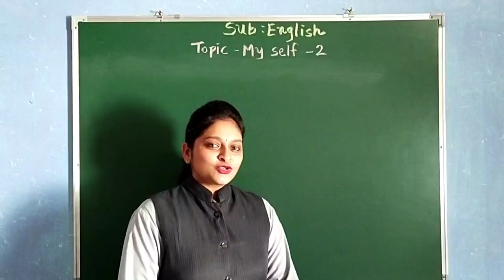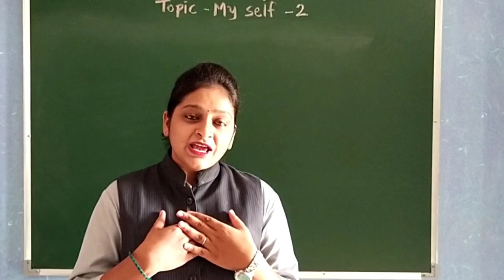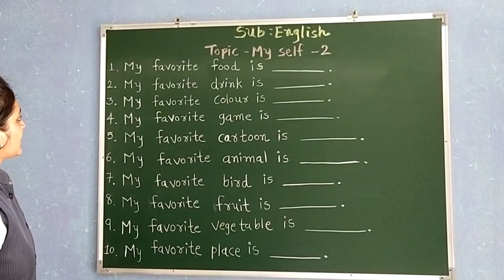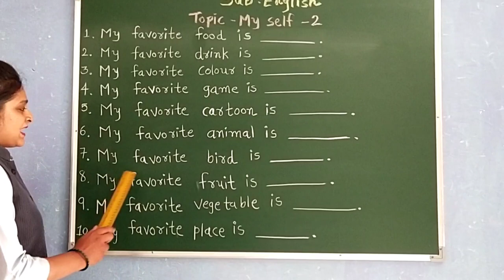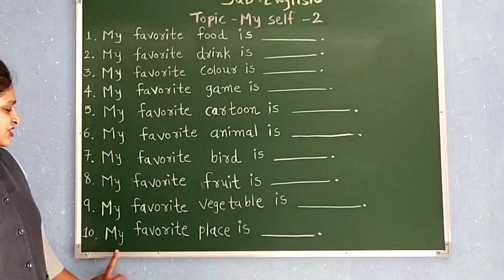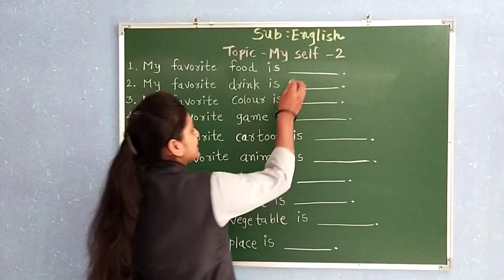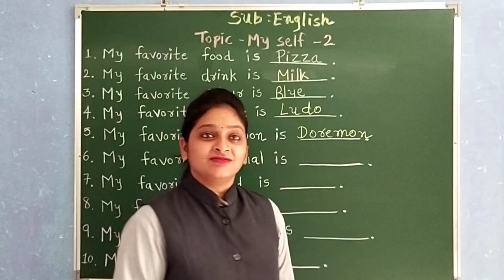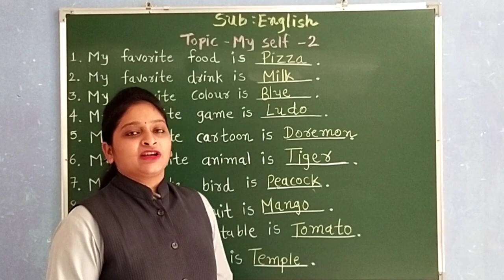GUJ MED STD 2 ENGLISH TOPIC MY SELF 2